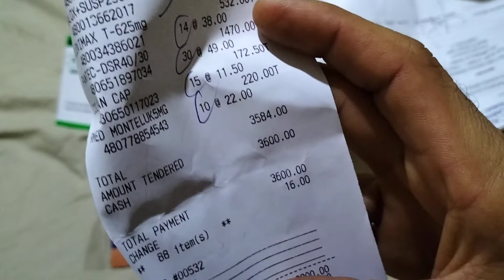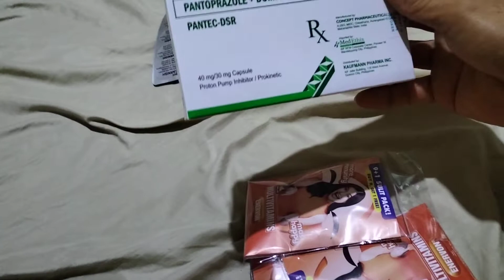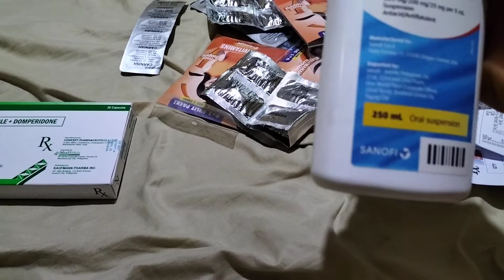Salamat mercury sa sponsor